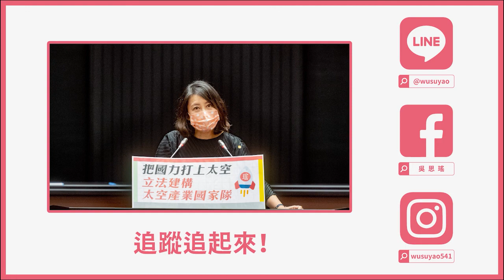發揮科技優勢 發展太空產業 太空發展法立法通過 [吳思瑤《太空發展法》三讀感言 2021.05.31]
政治文化力｜天母北投立法委員問政報報

太空發展法是佈局未來的前瞻立法。
把國力打上太空，在疫情低潮的此時此刻，是一個值得全國分享、雀躍的好消息。

台灣是全球第32個擁有自製衛星的國家，催生太空發展法，對內，讓公私部門推動太空產業，不再無法可循；對外，我們也向國際宣示政府投入發展太空事務的決心，讓台灣晉身進步國家之林，建立負責任的太空國家形象。

太空，不只是太空人的太空，太空發展已經進入你我的生活。過去以遙測衛星為主力，利用於軍事、通訊、防災的太空發展趨勢，已經全面翻轉。
低軌衛星是新興命題，透過太空物聯網的應用，太空發展已經更廣泛介入民生、商業領域，太空產業成為商機無限的新藍海。

所以，台灣不只要卡位，更要爭取關鍵主導地位。

今天開始，透過立法強化政策能量，善用台灣半導體、資通訊產業、精密機械的強大優勢，打造台灣成為全球太空產業供應鏈的領導角色，也更深化台灣在民主同盟國家中的關鍵影響力。

在鏈結產業需求外，依循國際太空法精神、規範太空活動制度、乃至於設置合法火箭發射場域等重要內涵，也都完善入法。未來都將在科技部主責下，整合跨部會能量，打造台灣的太空發展國家隊。

我也要感謝立院同仁支持，本席倡議的人才培育、科普教育、國際合作、以及以太空產業帶動地方創生的相關主張，皆納入法條，累積台灣的多元太空實力。

科技力+產業力，可以創造無限大的新興國力，擴大台灣的國際影響力。
今天開始，讓MIT成為全球太空發展不可或缺的卓越品牌，不再是未來式，而是現在進行式！感謝大家！